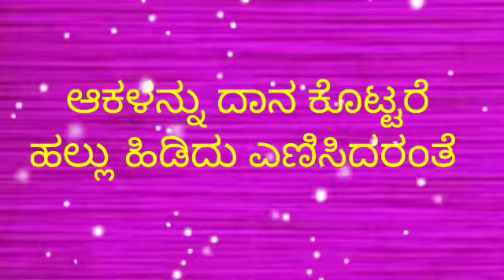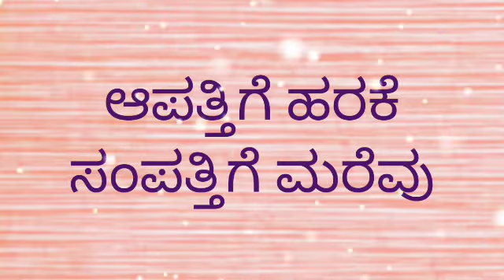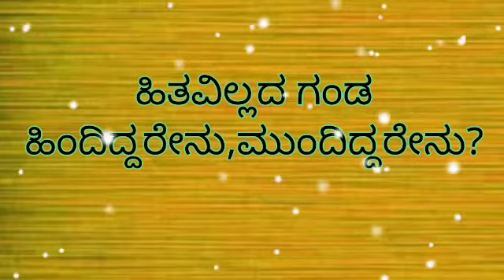ಅತ್ಯಂತ ಸೊಗಸಾಗಿರುವ ಗಾದೆಗಳು / ಕನ್ನಡ Proverbs